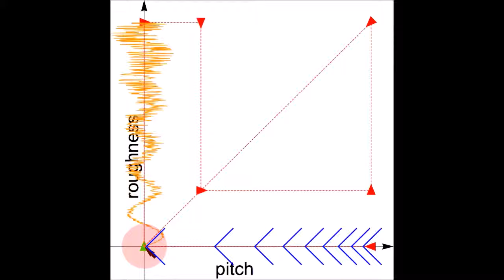Pitch-Roughness Sonification Pair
Three-dimensional psychoacuostic sonification for navigation. The speed of pitch change informs about the distance along the x-axis, the degree of roughness about the vertical distance. Background noise denotes that an extended target region is reached.